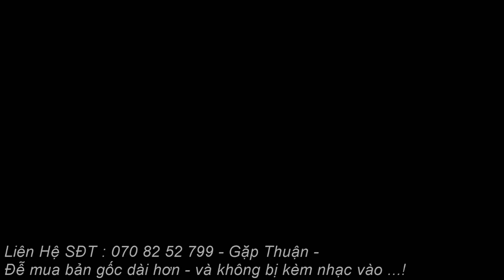Tiếng Chim Vàng Anh , BẪY CHIM VÀNG ANH BẰNG LƯỚI , Bẫy Nhựa TIẾNG CHUẨN GỌI BẦY 2024 CẠNH TRANH TỐT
Tiếng Bẫy Chim Vàng Anh Di Cư Bằng Lưới Cực Hiệu Quả 2024 Vụ Chim Tháng 8 - Cạnh Tranh Tốt Nhất -
Tiếng chim vàng anh bẫy lưới hiệu quả nhất 2024 tháng 8 - chim vàng anh di cư từ trung quốc sang việt nam dùng tiếng này và lưới bẫy chim đi ngang dính hết -